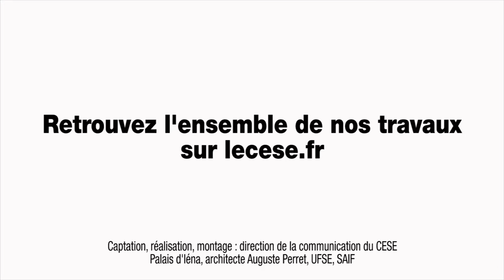Audition de Thierry Pouch (APCA) - cese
Audition de M. Thierry POUCH, responsable du service économie et prospective de l’Assemblée permanente des chambres d’Agriculture (APCA), entendu par la Section des affaires européennes et internationales du CESE dans le cadre de la saisine gouvernementale : "Les enjeux de la négociation du projet de partenariat transatlantique pour le commerce et l’investissement (PTCI)".